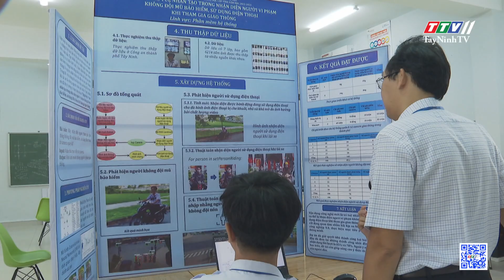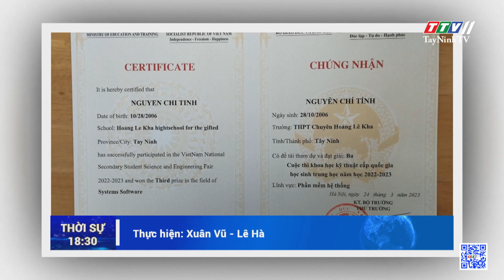Ứng dụng trí tuệ nhân tạo, đảm bảo an toàn giao thông | TayNinhTV